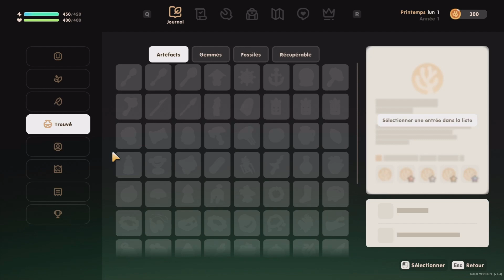Coral Island / Ep#1 : On démarre l'Aventure / AlhiciaGamingTV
Bonjour et Bienvenue sur ma chaîne, dans cette vidéo je commence mon aventure dans Coral Island !

Si tu aimes les jeux de Simulation, Gestion et Survie ? et bien tu est au bon endroit car sur ma chaîne tu retrouveras des vidéos de Gameplay, de tutos sur des jeux Simulation, Gestion, et Survie tous les mercredis à 11h !

le jeu est également disponible dans le game pass.

 Et si tu veux  aussi booster la vidéo, pense au petit pouce bleu, puis n'hésites pas à partager la vidéo  laisser un petit commentaire, je te répondrais avec grand plaisir!!

Grâce à se lien ci-dessous tu peux avoir des jeux en promotion toute l'année! (et puis cela me permet de toucher une petite commission)!
Mon Micro-Casque

Merci à vous d'avoir regardé cette vidéo!